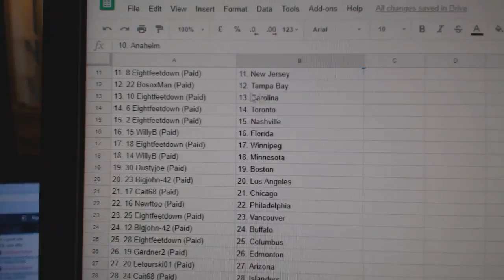Team Randoms - C&C GB #8839